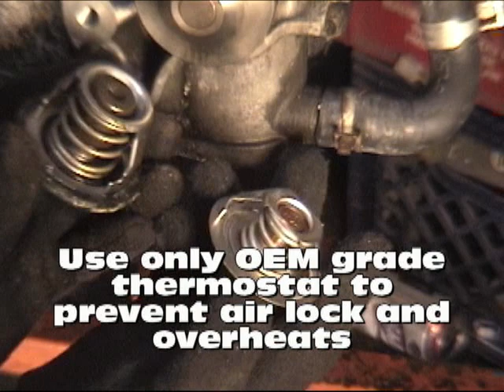Subaru EJ22 Water Pump (all EJ engines)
Removing and replacing EJ engine water pump, bypass hose, and thermostat
Subaru Impreza, Legacy, Liberty